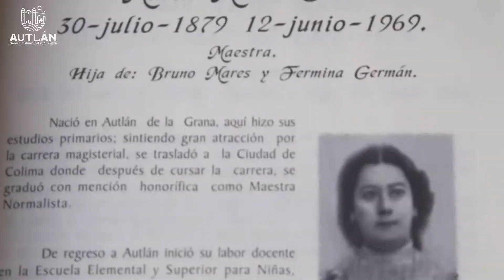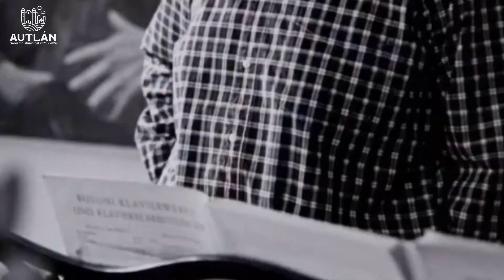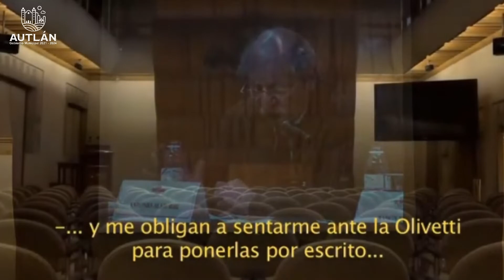El Gobierno de Autlán presenta: Recorriendo los Barrios de Antonio Alatorre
El Gobierno de Autlán a través de la Dirección de Arte, Cultura y Educación y el Club de Lectura La Migraña presentan “Recorrido por los Barrios de Antonio Alatorre”, conoce los espacios que marcaron su etapa en Autlán, en conmemoración al escritor y filólogo ilustre autlense Antonio Alatorre.

Narrado por el Cronista Municipal Guillermo Tovar Vázquez.

Este video cuenta con fragmentos audiovisuales del documental “Antonio Alatorre” del Colegio Nacional, este material es utilizado exclusivamente con fines informativos de difusión.